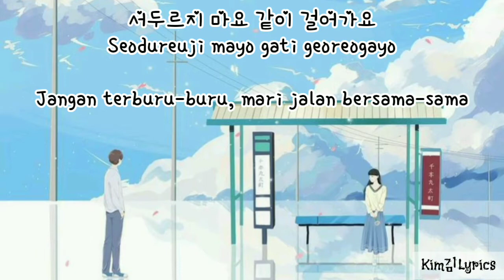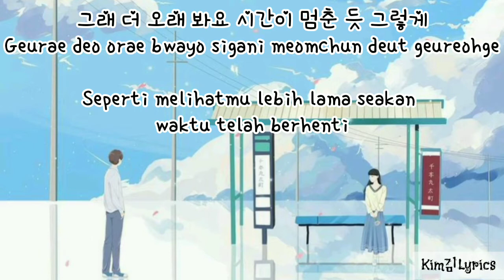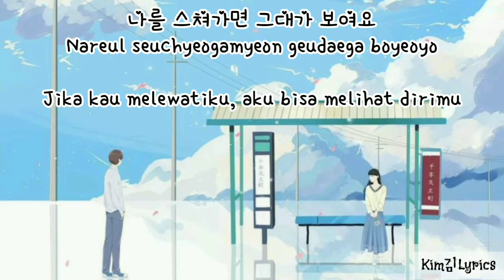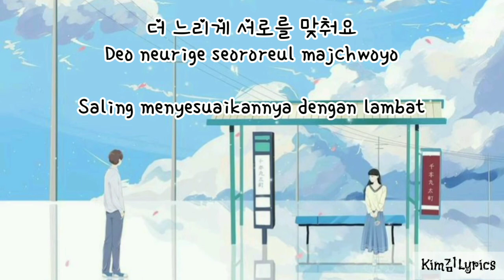Sondia (손민경) – Melody Of Spring "Youth Of May 오월의 청춘 OST Part1" Sub Indonesia Lyrics K-Pop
Picture : Pinterest
Kim김Lyrics